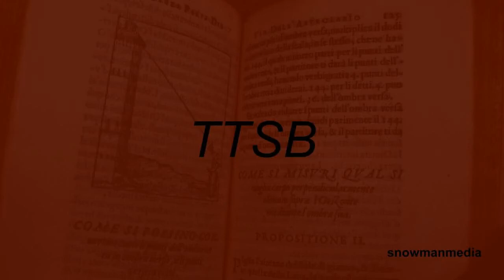The Confession - HENRI RENÉ ALBERT GUY DE MAUPASSANT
The Confession Free Online Audiobook